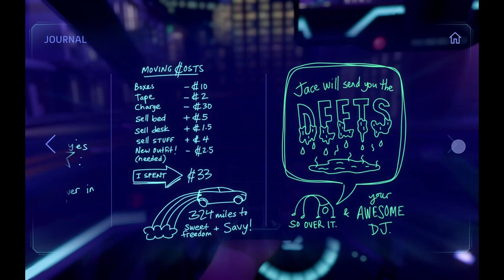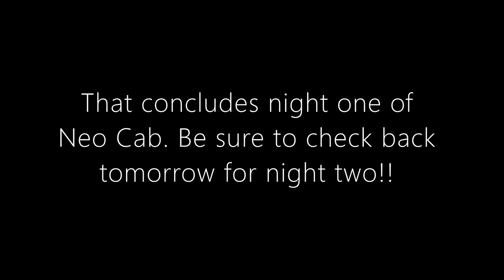Let's Play: Neo Cab Night One.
A Cyberpunk themed visual novel about emotional survival in an automated world, this is our let's play of Neo Cab: Night One.